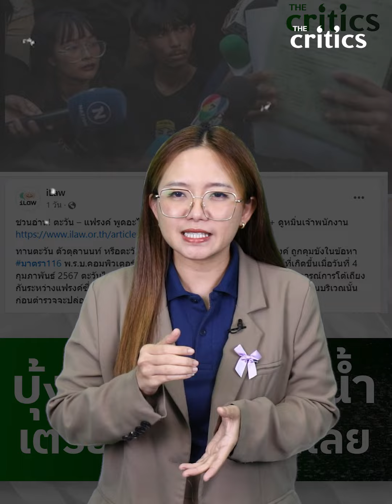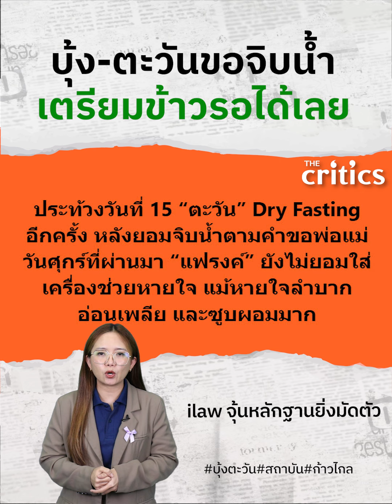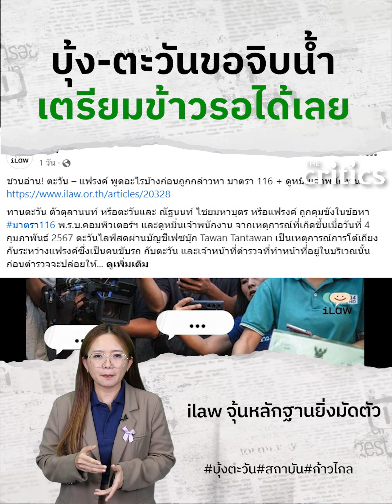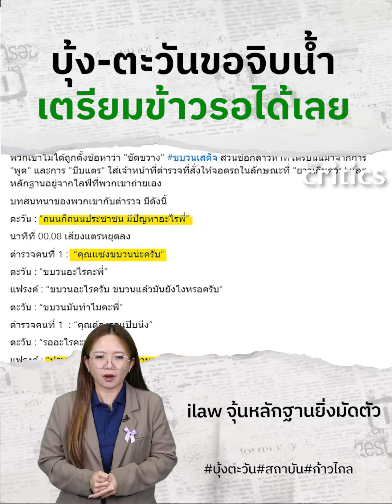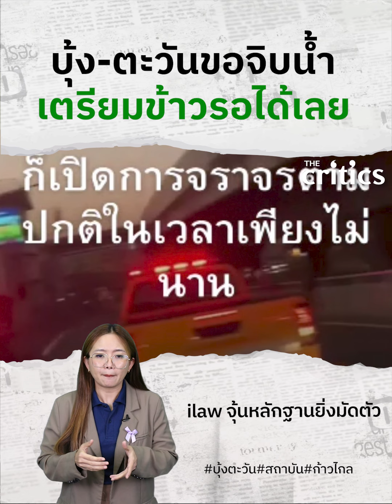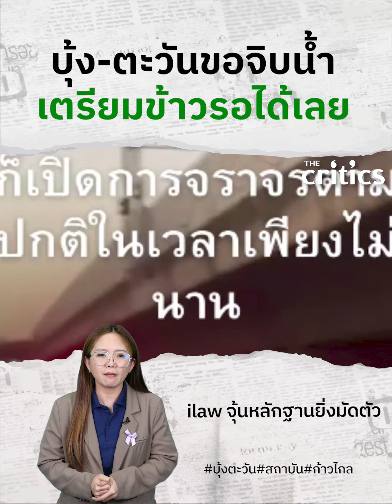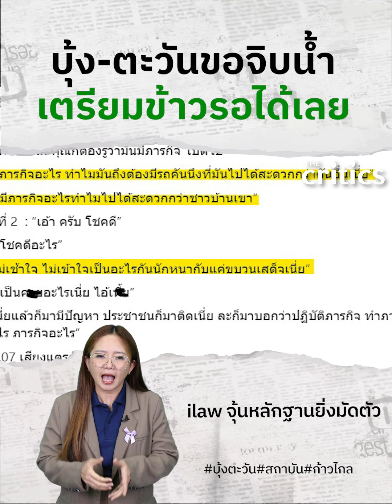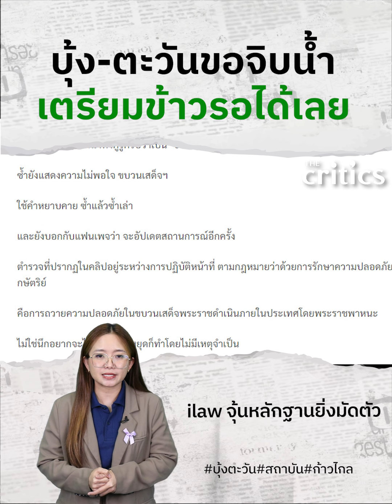บุ้ง-ตะวัน ขอจิบน้ำ แนวร่วมเตรียมข้าวรอได้เลย ilaw จุ้นหลักฐานยิ่งมัดตัว